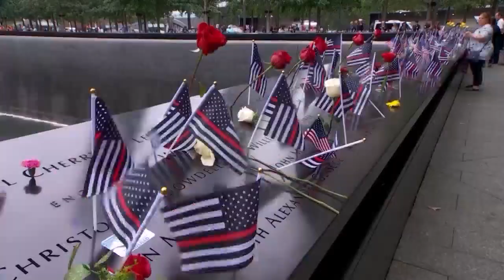9/11 Survivor Shares His Story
9/11 Survivor Shares His Story